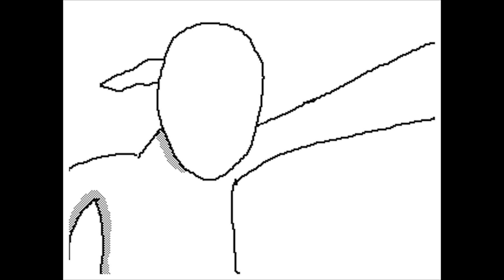Blank vs Mr Super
"Mr Super goes against all odds, a hundred to one with this new installment, Blank."
An animation I have worked on for quite a while, I hope you like it!

Special thanks to my friend christian for letting me animate his characters, and lending his voice for this project!